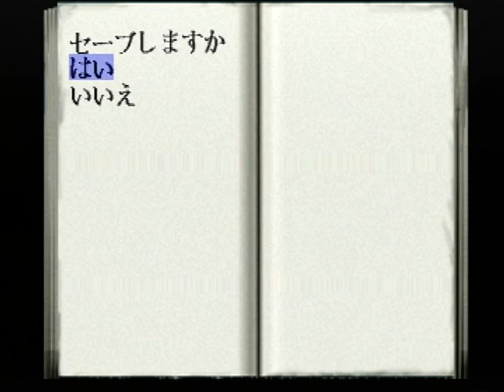【PS】金田一少年の事件簿 ～悲報島 新たなる惨劇～ 初見プレイ Part４ あたし、本当は旦那さまに気にいられてるんです 【スタートオンゲームズ】【スタゲー】【JAPAGE】